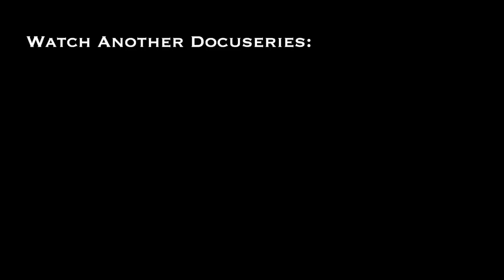83 Days Solo in Canadian Wild - Ep 1- Nature Sounds Only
(International shipping)

If you'd like to send a parcel : (PO. Box does not work for letters, only parcels. Sorry)
JUSTIN BARBOUR

WATCH our 2017 DOCUSERIES - A 68 Day, 700 KM expedition (based on my book above):

---Adventure was filmed with a Canon 80d (18-135mm kit & 50mm prime lens + Gobe 49mm ND Filter/67m UV Filter) and GoPro Hero 5. Edited using Final Cut Pro X

STORY:

An 83 day, 1700 kilometre canoe expedition across the seldom explored Labrador wild. Presented as a docuseries. This is episode #1 of the ASMR short version. There are 6 episodes.

At 1.4 million km², the Labrador Peninsula is one of the last great wilderness areas on the planet. In 2018 I set a goal to cross its width by canoe.

From the Labrador Sea to Hudson Bay it was an estimated 1700 kilometre journey that would last 83 days.

With only my dog Saku, I would travel, up and down remote rivers, across enormous lakes, and over portages that were littered with both beauty and danger.
We would witness and camp in wilderness that few, if any, have ever seen and rewind back to a time when life was simpler.

Along the way, I filmed our experiences. Now, in a docuseries format, we bring it to life for you, right here on YouTube.